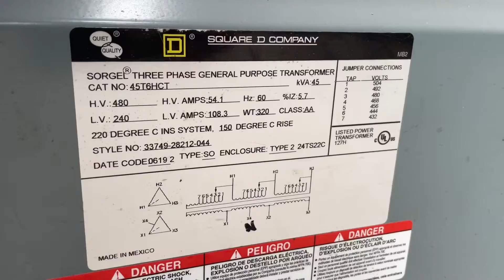Genemco- Square D General Transformer( 45 KVA, 3Ph, 480/240 Volts )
Join the Genemco community and elevate your business with top-tier industrial equipment. Your success is our priority, and we can't wait to serve you. Start browsing today and experience the Genemco difference! 💼🔧🌟 Stock No: OTIS103